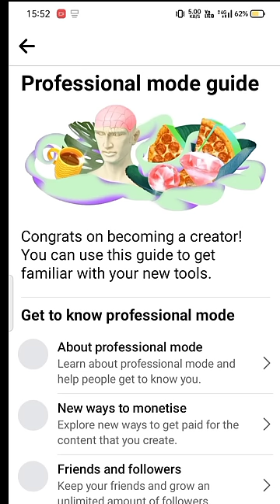facebook earning proof 🤑 Facebook page earing Facebook earning Facebook reels earning proof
facebook earning proof 🤑 Facebook page earing Facebook earning Facebook reels earning proof my facebook earning proof
my facebook earning proof
my facebook page earning proof
Facebook earning fb earning proof facebook earning proof facebook earning money
Facebook se paise kaise kamaye facebook facebook Facebook dashboard